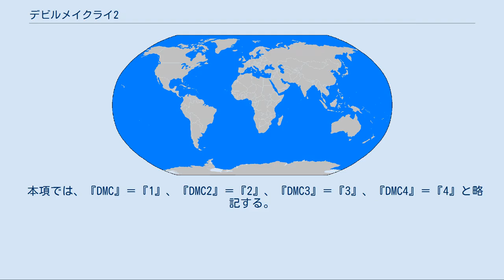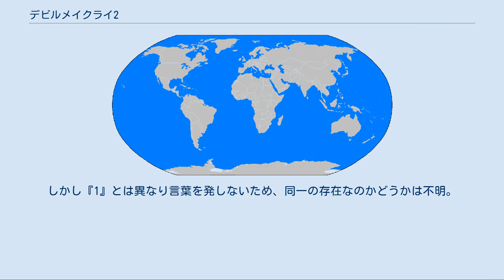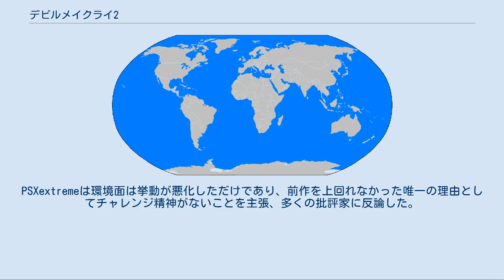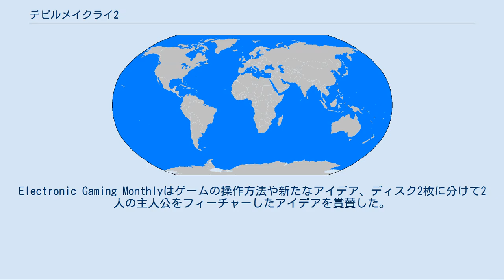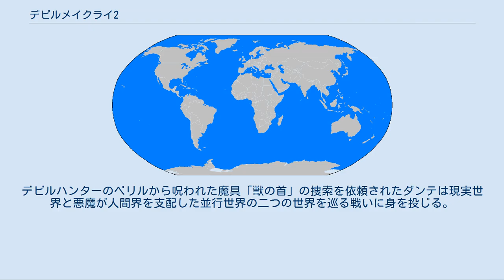デビルメイクライ2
デビルメイクライシリーズ 」 デビルメイクライ2 『デビルメイクライ2』（デビルメイクライツー、DEVIL MAY CRY 2）は、カプコンが制作したPlayStation 2用のゲームソフト。
2003年1月30日発売。
 人気シリーズとなった『Devil May Cry』の続編である。
第6回 CESA GAME AWARDSでは「CESA GAME AWARDS FUTURE 優秀賞」を受賞。
 前作『デビルメイクライ』が、欧米市場・日本市場合わせて200万本を売り上げる大ヒットを記録。
その期待に応え制作されたのがこの『デビルメイクライ2』である。
 『デビルメイクライ』から開発メンバーが一新され、プロデューサーが小林裕幸から田中剛に変わっている。
 ディスク2枚組で、それぞれ「ダンテ編」と「ルシア編」の2つのストーリーが存在するが、一部ムービーは使い回しである。
プレイヤーキャラをダンテとルシアの二人から選ぶシステムで、ダンテがパワータイプ、ルシアがスピードタイプと特徴付けられている。
そのほかに隠しキャラクターとしてトリッシュが使用可能である。
さらにストーリーモードとは別に、ひたすら敵を倒す無限構造の搭に挑む新要素「Bloody Palace Mode」がある。
 また、ファッションブランド、ディーゼル社とコラボレーションしており、隠しコスチュームとしてディーゼルブランドの服装が存在する。
 また、本作をHD画質にリマスター及びトロフィー・実績機能に対応したHD移植版が2012年3月22日にPlayStation 3とXbox 360で発売された。
 本項では、『DMC』＝『1』、『DMC2』＝『2』、『DMC3』＝『3』、『DMC4』＝『4』と略記する。
 今作はダンテとルシアの二人が使えることにより、ダンテは前作と比べ動作の隙が大きくなった代わりに、攻撃力が高いパワータイプ、ルシアはダンテほどの攻撃力は無いが、動作がすばやいスピードタイプとタイプ分けがなされている。
 基本は前作と同じく3Dアクションゲームで、プレイヤーは主人公ダンテ、またはルシアを操作し、剣や遠距離武器（ダンテは銃、ルシアは投げナイフ）を駆使して敵を倒しながらミッションをクリアしていく。
ゲームの流れも前作同様ミッション構成。
 ゲームのポイントは如何にスタイリッシュに敵を倒していくかである。
敵との戦闘になると、敵の倒し方によってスタイリッシュランクが画面上に表示される。
 これはダンテ・ルシアを如何にスタイリッシュに戦わせているかをあらわしたものであり、間をおかず連続で攻撃をしていくとランクがD,C,B,A,Sと5段階あがっていく。
本作は前作と違い、攻撃した後銃を撃ったり回避行動を繰り返すことでスタイリッシュランクを維持できるようになった。
 高いスタイリッシュランクで敵を倒すほどレッドオーブが多く手に入るようになっている。
ダンテの使う武器は剣が3種類、銃が4種類、ルシアが使用する武器は剣が3種類、遠距離武器が4種類となっている。
 左スティックやロックオンボタンの組み合わせにより様々な技を繰り出せ、攻撃方法によってスタイリッシュランクの上がり方も違う。
 今作にもデビルトリガー（以下DT）があり、ダンテ・ルシアはDTを引くことで魔人化する。
『1』とは異なり、装備している武器に関係なく使用できる。
また、デビルハーツという新システムが追加され、アミュレットにデビルハーツを装備することで、魔人化時に効力を発揮する。
 ダンテのみ、体力が赤色の時にDTを引くと「真魔人」が発動し、無敵状態で攻撃が可能になる（ただし毒は受ける）。
 デビルハーツは、行動範囲を広げる「移動系」、攻撃に属性を付加する「属性系」、ダンテ・ルシアを補助する「補助系」の3種類に大別される。
アミュレットには円型・勾玉型・三日月型（）の3つの窪みがあり、そこにデビルハーツをはめ込むのだが、それが各系統のデビルハーツの形状に対応している。
つまり各系統ごとに1つずつ、合計で3つ装備できる。
 以下にデビルハーツの名称と効果を記す。
イービルハート以外の効果は、魔人化時にしか発揮されないため注意する事。
 移動系...